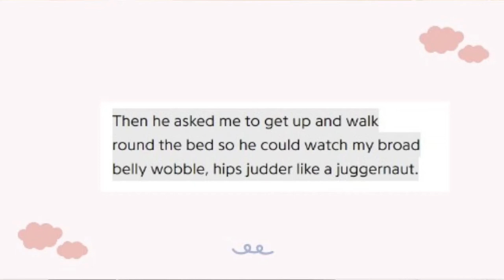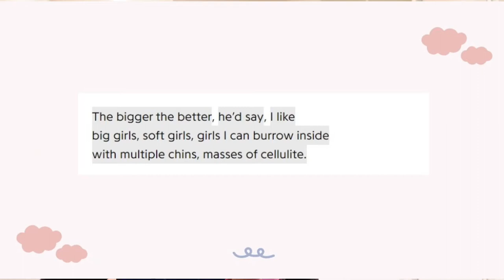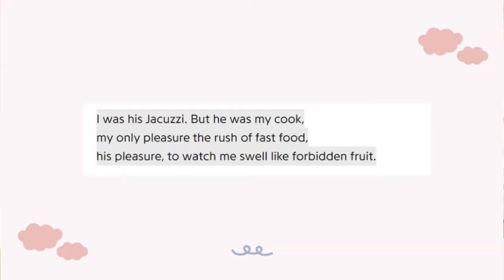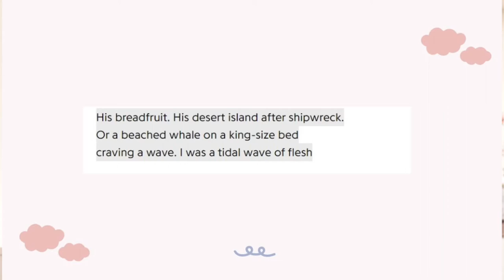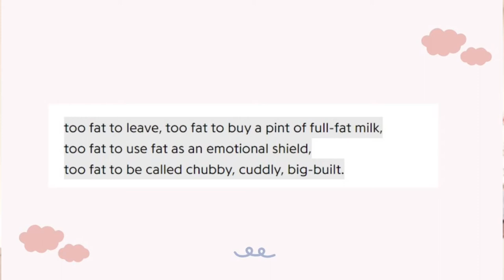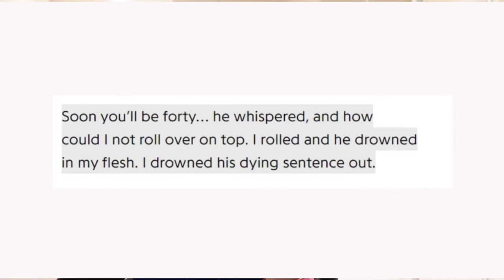Eat Me by Patience Agbabi. Summary and Analysis- Edexcel A level Literature.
A short study guide with a summary and a stanza by stanza analysis of Eat Me by Patience Agbabi- one of the required poems for the Edexcel AS and  A level literature programme.

Timestamps:
00:00 intro
00:35 summary
01:18 stanza by stanza analysis

About me!